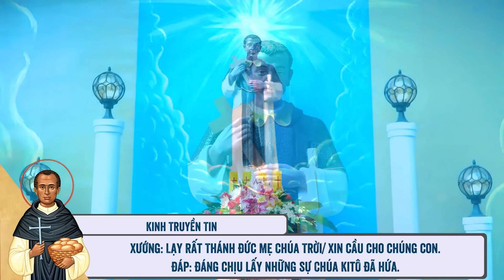🔴 Khấn Thánh Martinô | 07/06/2024 | Ngày Thứ Tám: Thánh Martino - Phần Thưởng Trọng Hậu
Mời cộng đoàn cùng tham dự Tuần Cửu Nhật Khấn Thánh Martinô - Ngày Thứ Tám: Thánh Martino - Phần Thưởng Trọng Hậu vào lúc 11:45 Thứ Sáu ngày 07/06/2024 do Lm. Phêrô Đinh Quang Mạnh Hùng, OP. hướng dẫn.